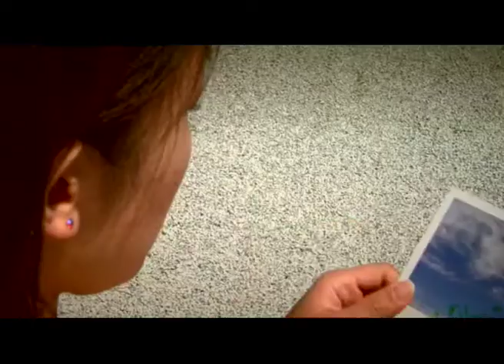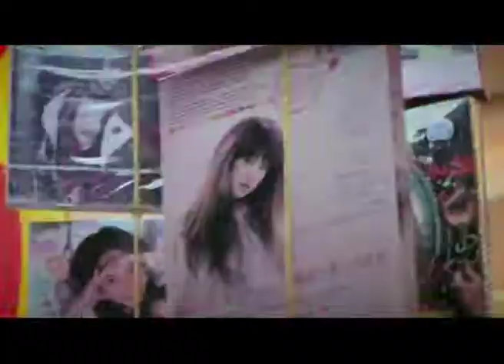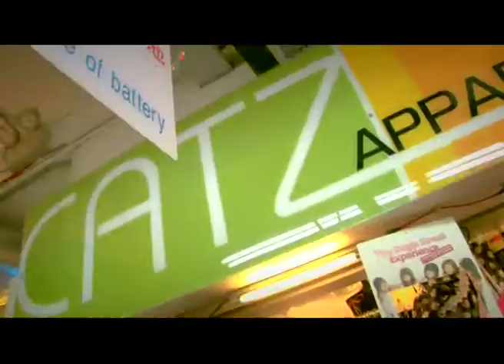Our Last Day 最後の日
A clip from the short film "Our Last Day"

Directed by Kenny Tan

"ふたりは Friends"
Written by Harumi Ogawa
Arrangements by REQ
Performed by Harumi Ogawa